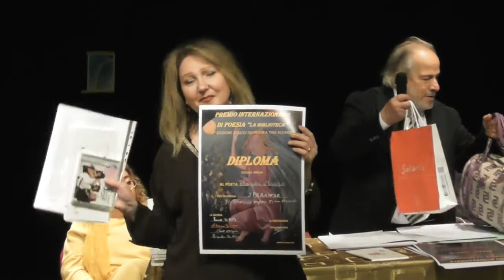SPERANZE di Angela Maggio III Classif. Lingua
Il TEATRO NEST in via Martirano, il neo Teatro aperto da poco alle attività artistiche, ha ospitato la VI Ediz.  2021/22 del Premio Internazionale di Poesia "LA BIBLIOTECA " organizzato dal Presidente Giovanni Croce, coadiuvato dall’Associazione AICS, dedicato a TINA ACCARDI ex Presidente Circoscrizionale e persona molto stimata dai cittadini della zona.
La Giuria composta dal Prof. e Poeta Fausto Marseglia La Dott/ssa Luisa Di Vita, la Prof. Graziella De Chiara, la Prof. e poetessa Liliana Fiocca impegnata tra l'altro quale operatrice foto video.
6 Maggio 2022